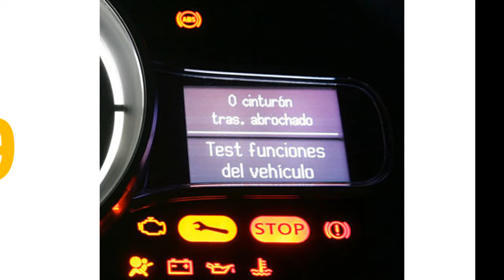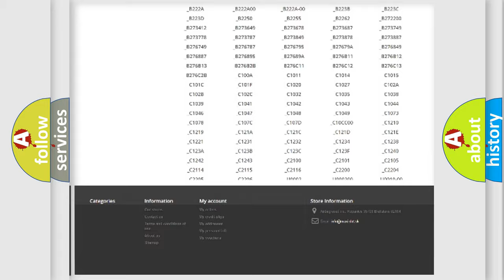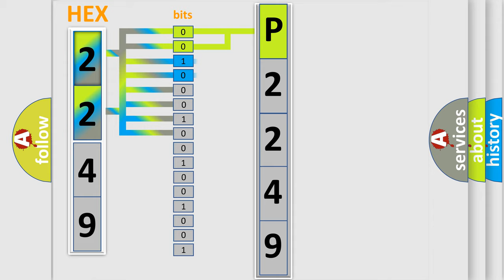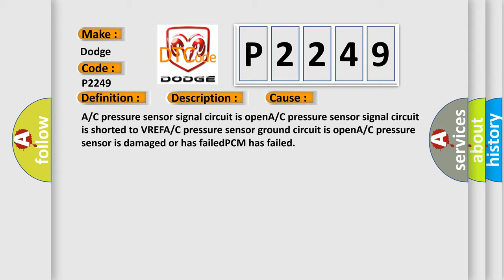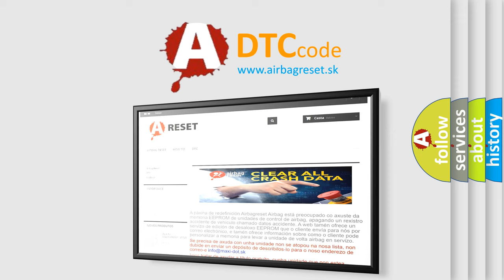DTC Dodge P2249 Short Explanation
Contents:
0:21 Basic DTC analysis according to OBD2 protocol standard.
1:48 Insight into programming
2:58 A diagnostically understandable description of the Diagnostic Trouble Code
3:05 Basic error definition

Make:
Dodge
Code:
P2249
Definition:
A or C Pressure Sensor High Input
Description:
Key on or engine running;and the PCM detected the A or C Pressure sensor signal was more than 4.90v during the test period.
Cause:
A or C pressure sensor signal circuit is openA or C pressure sensor signal circuit is shorted to VREFA or C pressure sensor ground circuit is openA or C pressure sensor is damaged or has failedPCM has failed